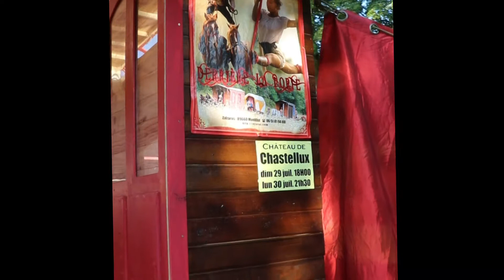Cirque équestre ZALZAROS au château de CHASTELLUX extrait n°8 (Entracte) le 29 juillet 2018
Bonjour Mesdames, Messieurs, le Cirque équestre "ZALZAROS" a effectué sa première représentation ce dimanche 29 juillet 2018 devant une nombreuse assistance au château de Chastellux-sur-Cure.
Les Artistes firent de nombreuses numéros  et  acrobaties  équestres sous les applaudissements fournis du public enthousiaste. Voici un tout petit extrait n°8 (Entracte)  de ce  très beau  spectacle.
Merci à Monsieur le Comte Philippe de CHASTELLUX pour avoir programmé ce spectacle dans sa demeure deux jours de suite. Vous pourrez assister à ce spectacle sous un autre angle puisqu'il se produira ce lundi 30 juillet 2018 à 21H 30 au château.
Merci aux Artistes du Cirque "ZALZAROS" pour ce très beau spectacle et aux dociles chevaux . Venez nombreux les encourager ce lundi 30 juillet 2018 ou ailleurs tout au long de leur tournée 2018 ou les prochaines années. Merci.
Bon visionnage. Merci.